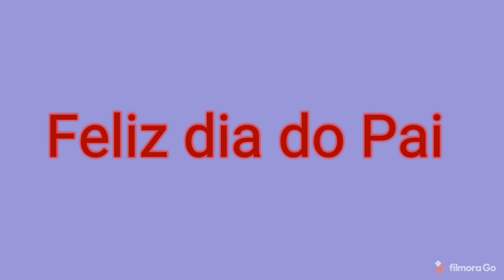19 de Março - Feliz dia do Pai💙